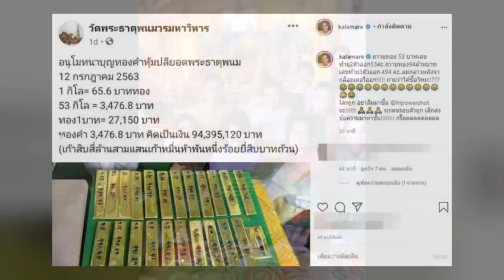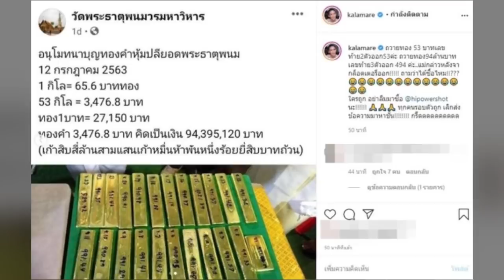กาละแมร์ กรี๊ด หวยบุญใหญ่ ถวายทอง 53 โล ออกตรงเป๊ะ อย่าถามว่าซื้อมั้ย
‘กาละแมร์’กรี๊ด! หวยบุญใหญ่ ถวายทอง 53 โล มูลค่าประมาณ 94 ล้านบาท ออกตรงเป๊ะ 2 ตัว 3 ตัวก็มา หลังไปทำบุญถวายทองคำหุ้มยอดพระธาตุพนม

นับว่าเป็นการทำบุญครั้งใหญ่ กับกัลยาณมิตรทุกคนที่ได้บริจาคเงินเข้ามาร่วมทำบุญกับ พิธีกรชื่อดัง กาละแมร์ พัชรศรี เบญจมาศ ที่วัดพระธาตุพนม เมื่อร่วมกันถวายทองคำหุ้มยอดพระธาตุส่วนฐาน ที่พระธาตุพนม โดยทองคำน้ำหนักรวม 53 กิโลกรัม คิดเป็นเงินประมาณ 94 ล้านบาท